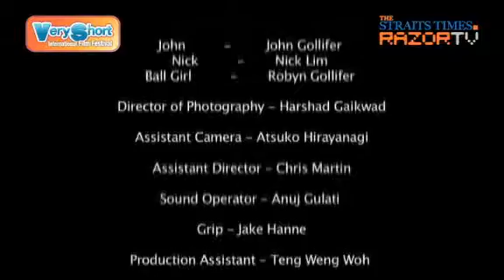Very Short Film SG: Tennis for Two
Director: Lia JohnsonCategory: Fiction, Fantasy A love triangle played out over a tennis match.Voting has ended for the Very Short Film online contest.The winning film is 'Emma' by Director Joshua Tan!Click here to view the results.